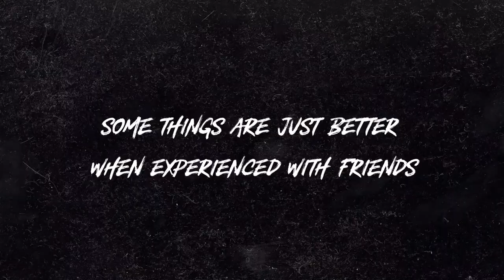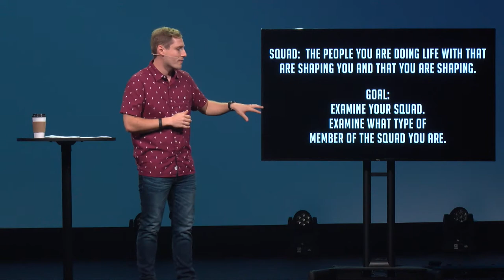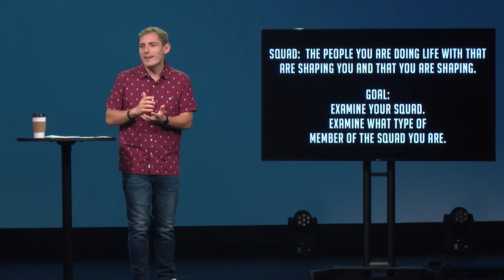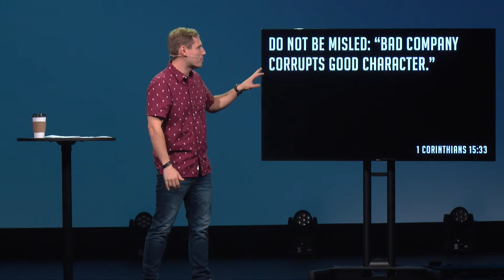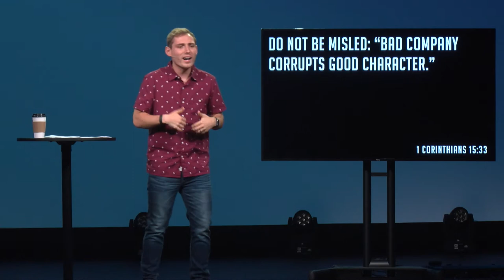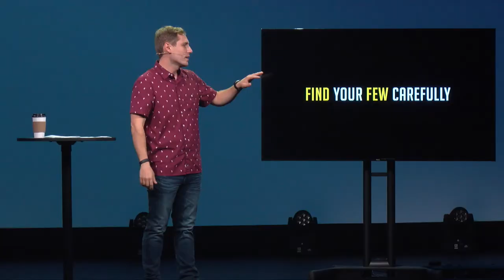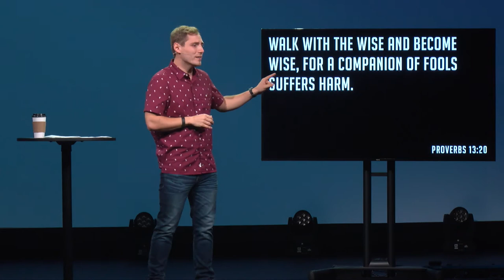Your Few | Rothen Bedford (9.6.2020)